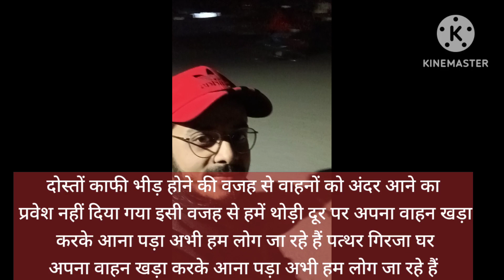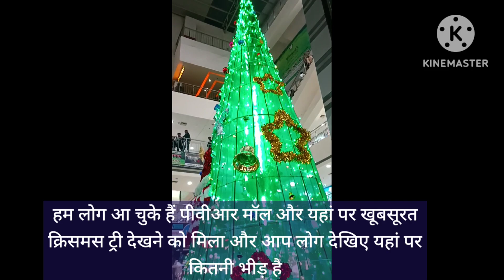पत्थर गिरजाघर, सिविल लाइंस, प्रयागराज || Prayagraj || Christmas 2022 || All Saints Cathedral | Blogs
दोस्तों आज आप देखेंगे इस वीडियो में प्रयागराज ka खूबसूरत और बहुत ही पुराना पत्थर गिरजाघर जहां क्रिसमस का त्यौहार बहुत ही धूमधाम से मनाया गया बच्चे बड़े बूढ़े सभी ने बहुत ही आनंद लिया दोस्तों आप सभी लोग इस ब्लॉग को पूरा प्यार दीजिएगा और हमारे चैनल को सब्सक्राइब करिएगा और बैल आइकन दबाइए गा हम आपको इसी तरह से प्रयागराज की और भी खूबसूरत तस्वीरें दिखाते रहेंगेl